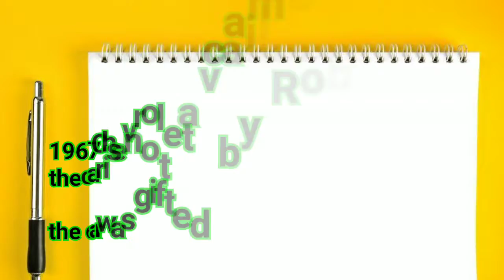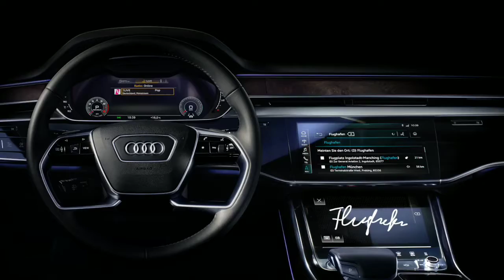Chris Evans car collection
Captain america